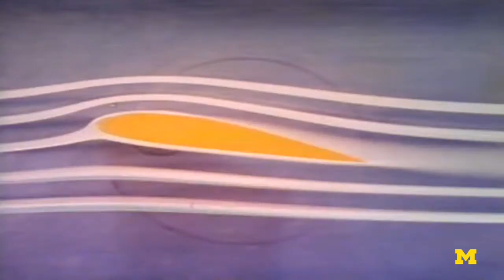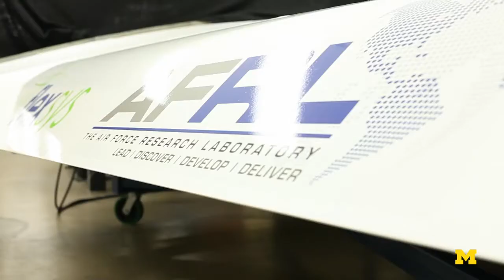Engineering with Elasticity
Professor Sridhar Kota explains Distributed Compliant Design in a video produced by The University of Michigan media group.